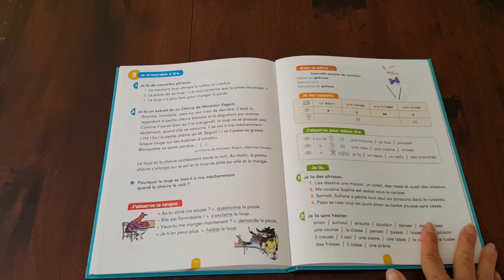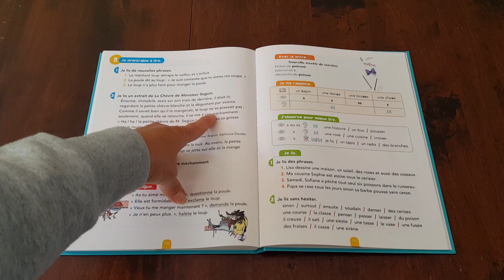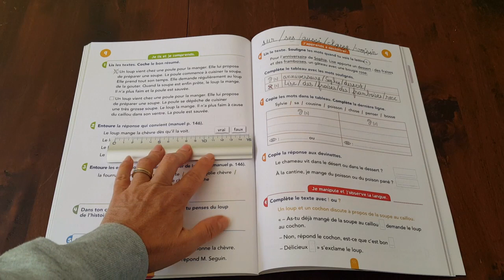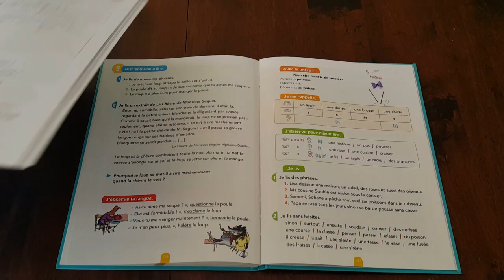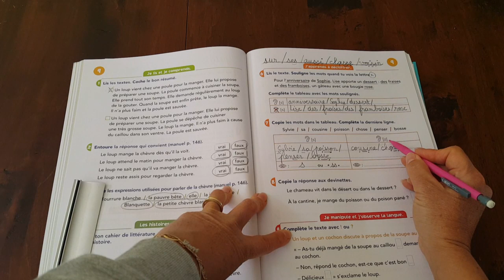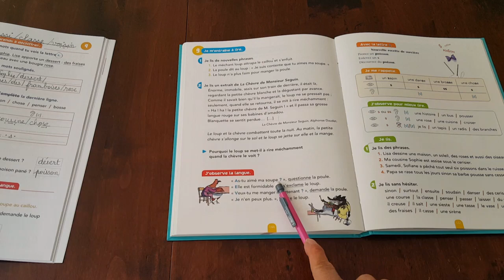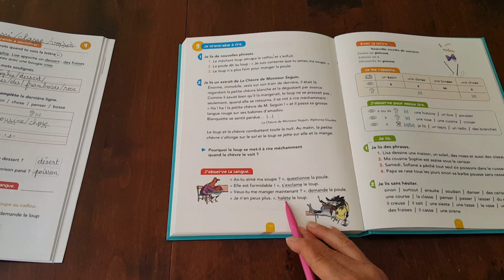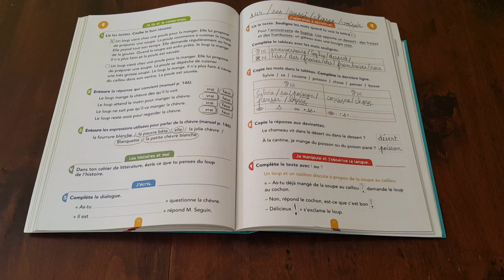Lecture du mardi 19 mai